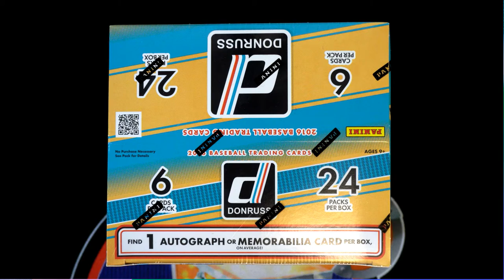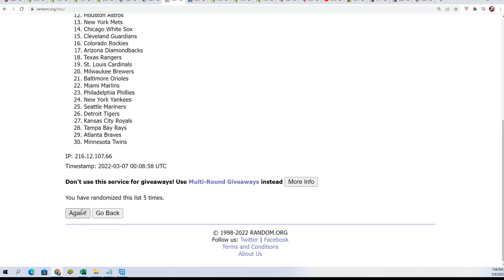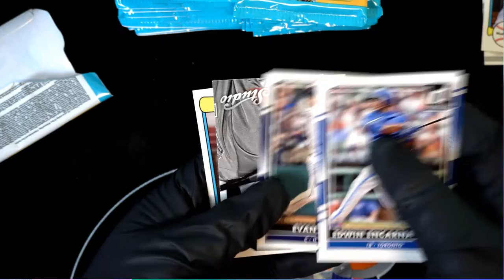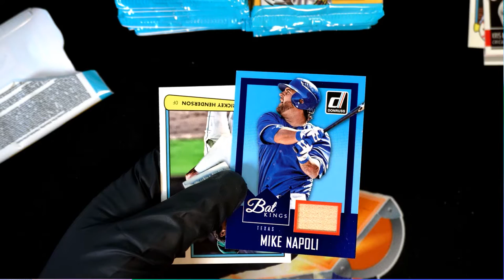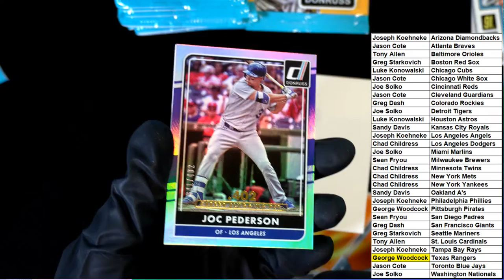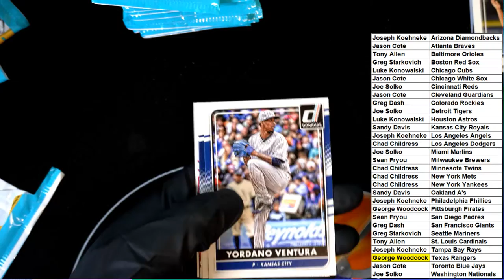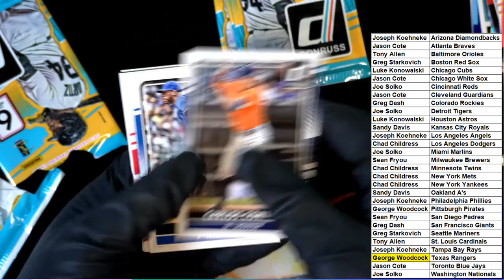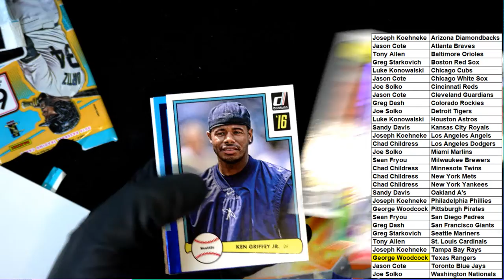2016 Panini Donruss Baseball 24 Pack RETAIL Box ID 16DONRUSSBB102